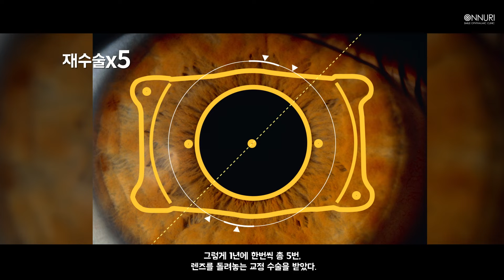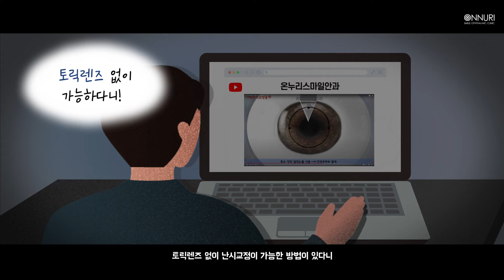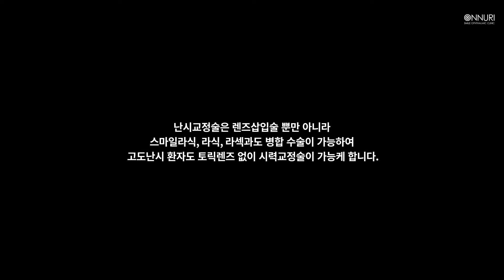렌즈삽입 재수술만 5번하고 시력 0.2가 되어 찾아왔다 [케이스리포트]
[온누리스마일 케이스리포트]

온누리스마일 케이스리포트는
실제 환자의 이야기를 담습니다.

(* 2:36 오타 SSCV ICL→SSVC ICL)